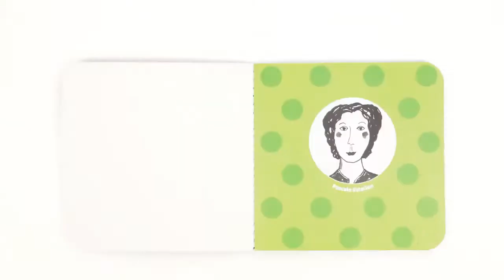Djeco - Творчески комплект за рисуване с бои и гъбичка - Магия е